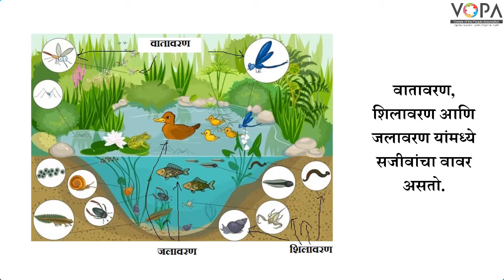6th | Science | Chapter 1| नैसर्गिक संसाधने | प्रस्तावना | V-School